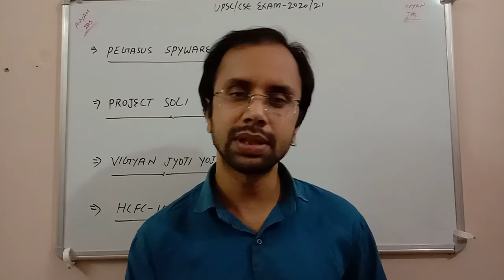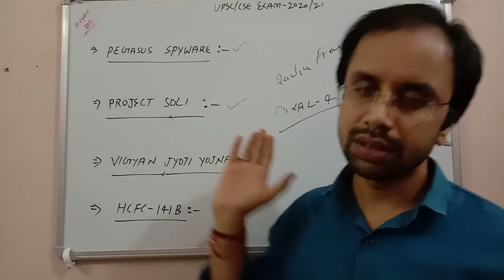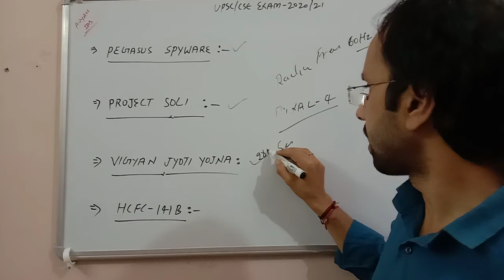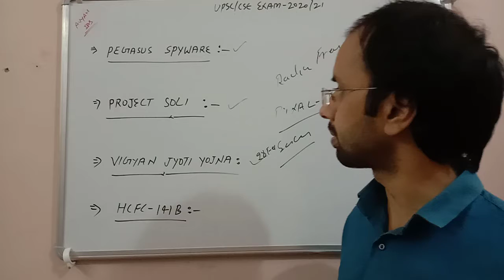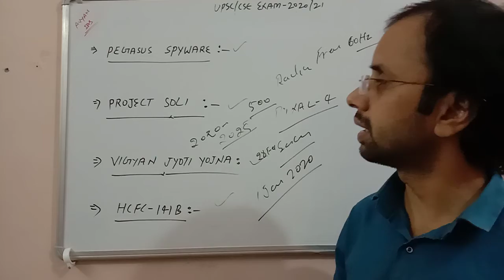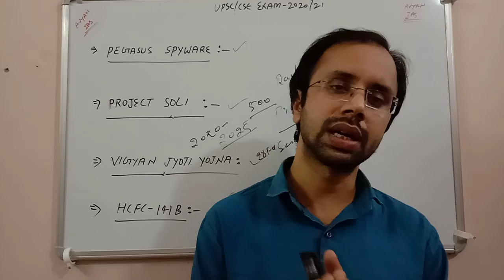#PEGASUS SPYWARE#PROJECT SOLI#HCFC-141B##VIDYA JYOTI YOJNA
UPPCS, HCS, SSC, BANKING,CPO,CPF,CDS, NET JRF EXAM, DSSSB EXAM AND OTHER GOVERNMENT EXAMS.

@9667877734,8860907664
With Regards